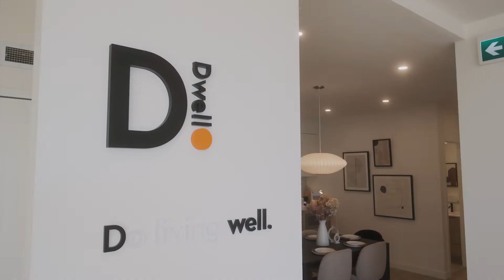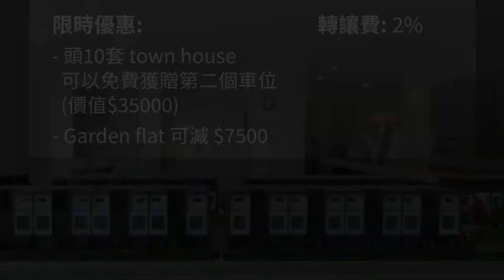Dwell by Anthem | 高貴林 Burquitlam 天車沿線最新 Townhouse 城市屋項目 | 旺中帶靜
全新高貴林 Burquitlam Townhouse項目 Dwell 已開始預覽

Dwell 由知名發展商 Anthem 打造, 位於 Burquitlam, 交通方便, 鄰近公園, 天車站, 學校, SFU等。

樓盤資料:
完工時間: 2024年尾
發展商: Anthem
戶型:  1房, 1房+書房, 2房, 3房 , 3房+書房
價錢:
一房 (A2, A2a) : 由 $699,900 起
一房+Den (A1, A1a, A3): 由 $699,900 起
兩房 (B1): $1,089,900 起
三房 stacked (D1, D2, D3): $1,099,900起
三房 (C3, C4): $1,239,900 起
三房+書房 (C1, C2, C5): $1,319,900 起
訂金: 10%
轉讓費: 2%
管理費: $0.34/呎
送1車位 1 locker
限時優惠: 頭10間 Townhouse 多送1個價值 $35000的車位, Garden Flat 減 $7500

如要floor plan或其他資料請連絡我!

00:00 簡介 (Introduction)
00:52 項目位置 + 周邊配套  (Project Location + Neighbourhood)
01:43 項目資料 (Project Detail )
02:07 示範單位 (Show Home)
03:57 顏色 (Color Scheme)
04:08 Site Plan
04:41 Floor Plan & 價錢
06:16 訂金, 管理費和其他資料 (Price, Deposit Structure, Strata Fee Other info)

Winnie Wu Personal Real Estate Corporation
Sutton1st West Realty